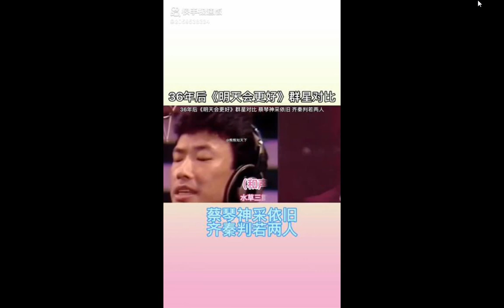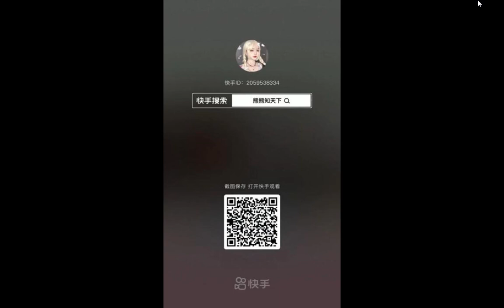名歌星照片集 中華民國74年群星合唱明天會更好_1985AD_熊熊知天下製作歌唱影片_網路分享202111